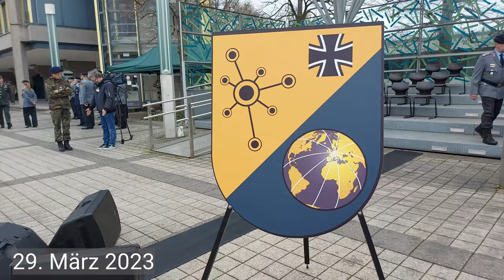Inspekteur CIR schreitet zu Marsch aus 1820 Front des jüngsten OrgBer der Bundeswehr ab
Mit einem feierlichen Truppenzeremoniell vollzieht der Organisationsbereich (OrgBer) Cyber- und Informationsraum (CIR) am 29. März 2023 einen weiteren Schritt zur Einnahme der Zielstruktur CIR 2.0. Der Inspekteur CIR, Vizeadmiral Dr. Thomas Daum, wird verschiedene Unterstellungswechsel und Kommandoübergaben durchführen sowie Dienststellen auflösen und neue aufstellen. Der Personalumfang an den Standorten bleibt hiervon, trotz z.T. neuer Strukturen und Unterstellungen, im Wesentlichen gleich.

Das neue Rheinbacher Kommando wird künftig alle IT-Bataillone führen und damit für nahezu 5.000 ExpertInnen der IT-Technik verantwortlich sein. Aus Daun werden ab April 2023 rund 3.700 Angehörige der Truppengattung Elektronische Kampfführung (EloKa) geführt. Damit erfolgt eine deutliche, organisatorische Stärkung der beiden Garnisonsstädte.
Der OrgBer CIR ergänzt als „neue“ militärische Dimension die „traditionellen“ Be-reiche Luft, Land, See und Weltraum. Nahezu 15.000 CIR-Kräfte verantworten das Planen und Führen von CIR-Operationen im gesamten Spektrum von Aufklärung, Wirkung sowie den Betrieb und Schutz der IT-Infrastruktur der Bundeswehr welt-weit.
Als „Treiber der Digitalisierung“ fördert der OrgBer CIR mit modernen und agilen Strukturen den digitalen Fortschritt in der Bundeswehr und schafft damit die Voraussetzungen, dass die Streitkräfte zum gemeinsamen Kampf der verbundenen Dimensionen befähigt werden.
(Quelle: KOMMANDO CYBER- UND INFORMATIONSRAUM Presse- und Informationszentrum - vielen herzlichen Dank!)

Es spielt das Musikkorps der Bundeswehr unter Leitung von Oberstleutnant Christian Weiper den "Preußischer Präsentiermarsch" aus dem Jahr 1820.
Tambourmajor des Spielmannszuges: Oberstabsfeldwebel Armin Jakobi

Der Präsentiermarsch wurde von Friedrich Wilhelm III., inspiriert von den Hautboist­enkorps des ausgehenden 18. Jahrhunderts, in seiner Jugendzeit komponiert. Die Hofmusiker notierten es für Kammermusik­besetzungen. Das Werk geriet aber rasch wieder in Vergessenheit. Erst 1835 wurde die Partitur wiederentdeckt und der Marsch bei der Revue von Kalisch auf Weisung des russischen Zaren Nikolaus I., Friedrich Wilhelms Schwiegersohn, von einem Monstre-Orchester intoniert. 1841 wurde das Stück dann auf Verfügung Friedrich Wilhelms IV. in die preußische Armeemarschsammlung aufgenommen.

Suchbegriffe: Bundeswehr Marsch Musik Musikkorps Tradition Zeremoniell Zeremonie Appell Parade Marschmusik goose step trooping the color colours Truppenfahne